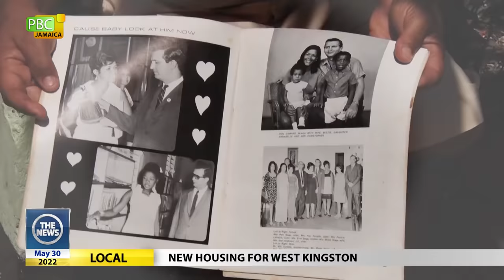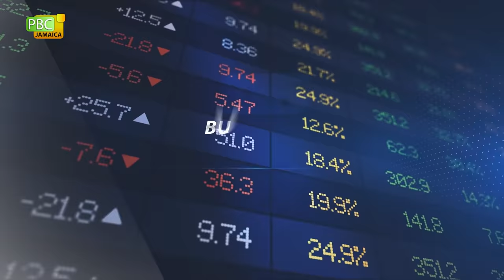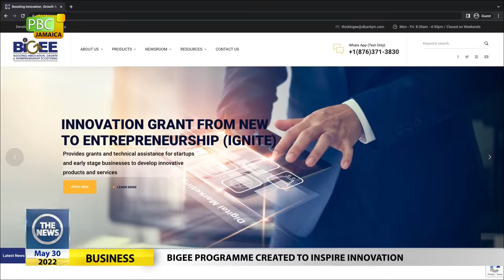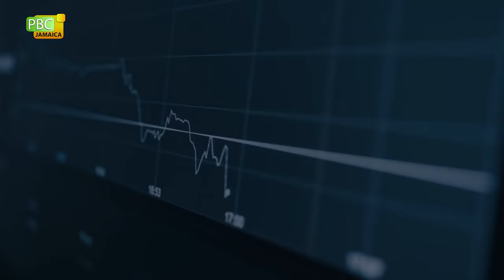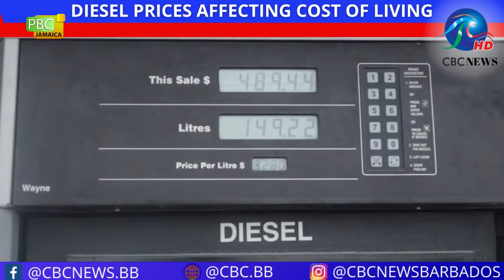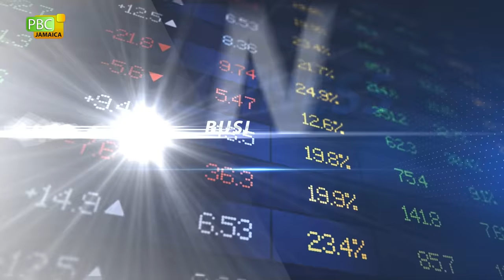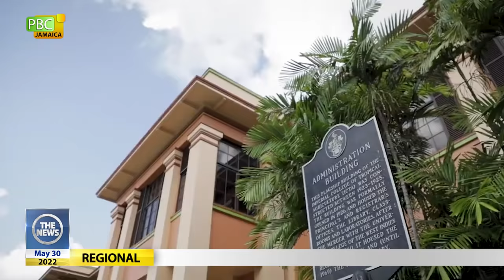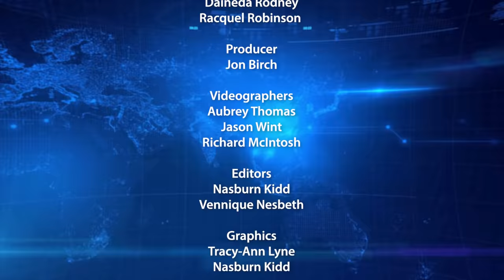The News May 30, 2022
00:00 Local News
07:42 Business News
16:22 Regional News
24:17 Sports News